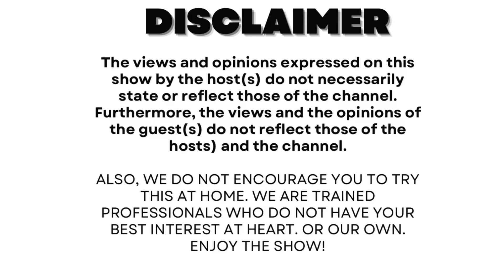Episode 138 | Byopodcast | Fights, Marriage proposal, Nelson Chamisa, Ukuthwala & Hook up gone wrong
Welcome to Episode 138 of the ByoPodcast Ingxoxo99.

Host: Vuyi  Cohost: Jane & Ralph

Video & Lightning  : Ralph

Content Producer: Vuyi, Jane & Ralph

Sound: Ralph

Post production: Mgcini

Venue : Zulu Fashion House